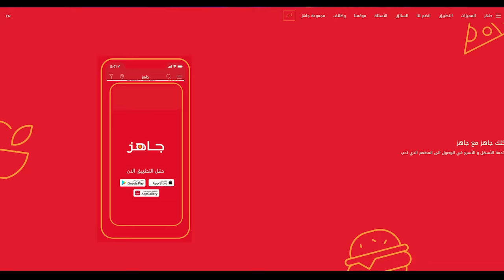واخيرااً سباق بلوكات حظ اليوتيوبرز 😍🔥!! (مود بلوكات الحظ الاسطوري 🤯!)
مونتاج:
سناب :
shongxbong_yt